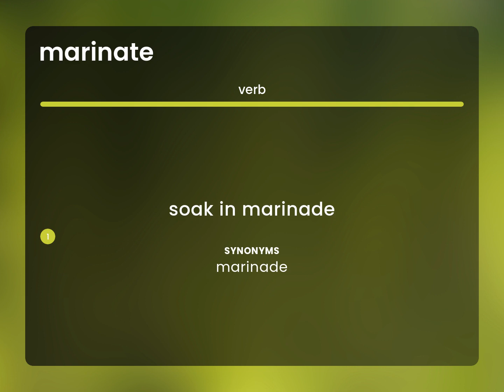Marinate | definition of MARINATE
What is MARINATE?

Susan Miller (2023, June 14.) What is Marinate definition?